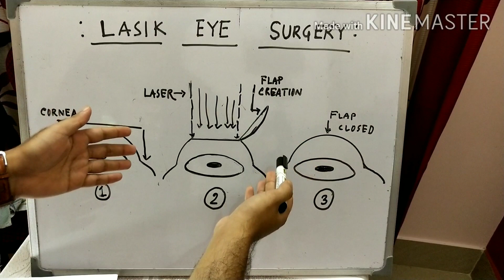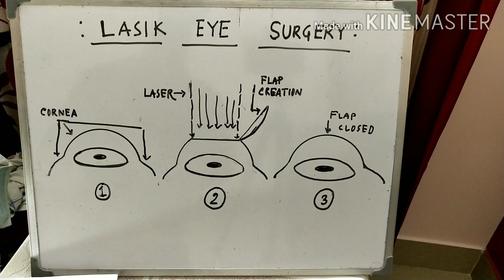Lasik Eye Surgery Guidelines & Measurement |Minus Power |Lasik side effects | Bengali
Lasik Eye Surgery Guidelines & Measurement | Lasik For Minus Power & side effects | Bengali

Dear Friends

Today i will discuss about Lasik eye surgery, its basic Guidelines and Measurements.
Lasik eye surgery can done only for myopia,hypermetropia and astigmatism petients.cornea has 5 layers and lasik done in stroma layer an insicion make by very sharp blade or cutting laser and a flap is make its very thin and curcular, then cool uv light bean used to remove microscopic tissue to reshape cornea thus light fall on retina properly.
 Basic critirea for Lasik Eye Surgery:
1) Age: should be minimum 21
2) Glass power should be stable and there need mimimum 3 years of average power that is stable.
3) Lasik can not be done in pregnancy and who taking Steroid for long time.
4) General Health should be good
if any one have Diabetes,rheumatoid artheritis,lupus,glaucoma,herpes infection and cataracts lasik can not be done
5) if there is any dry eye syndrome so lasik can not be done

Measurements:
1) Measure curveture of cornea by Topography is there is Irregular Astigmatism or Keratoconus

2) Measure Thickness of cornea by  pachymetry.